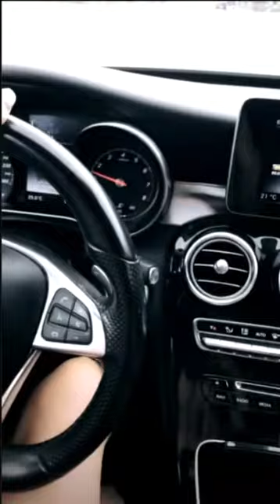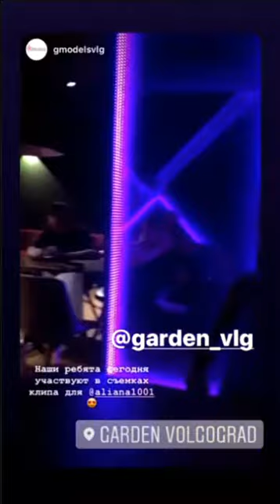Алиана Устиненко. Сразу двое просят моей руки ))